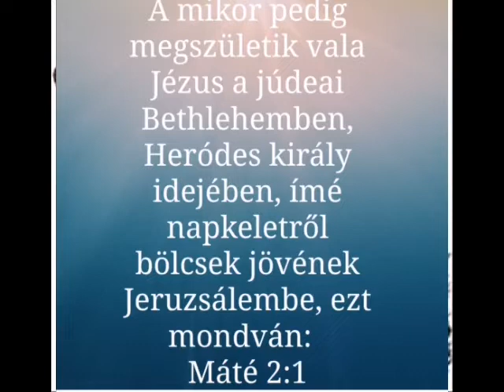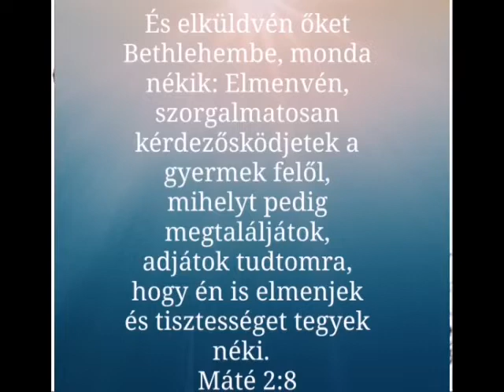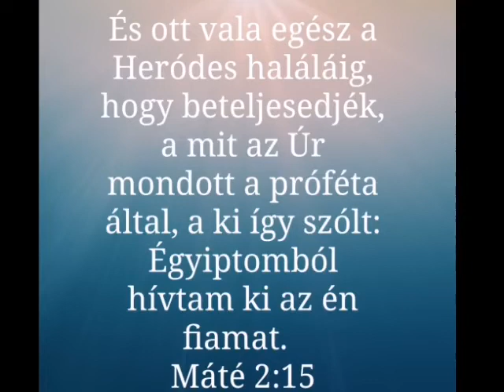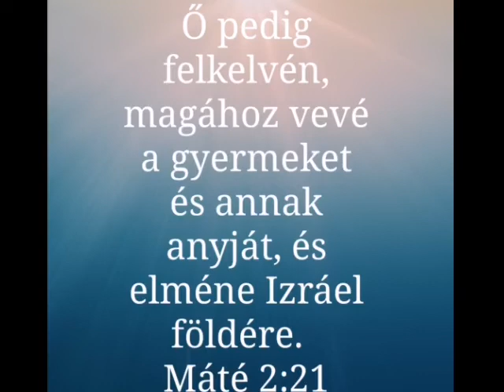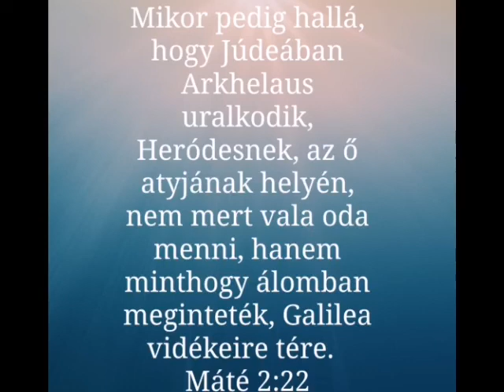Máté evangéliuma 2 fejezet.